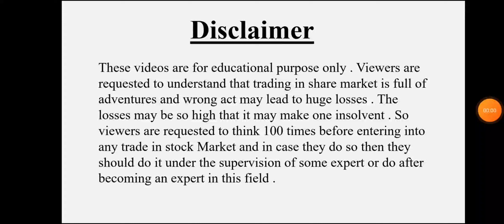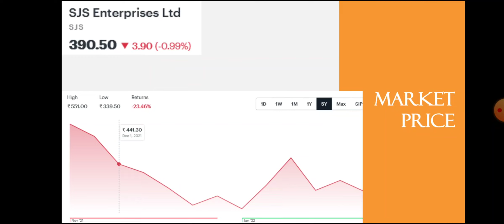SJS Enterprise Quarter 3 Results • SJS Enterprise Breaking News • Dailystock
Source: Tickertape.com
Moneycontrol.com